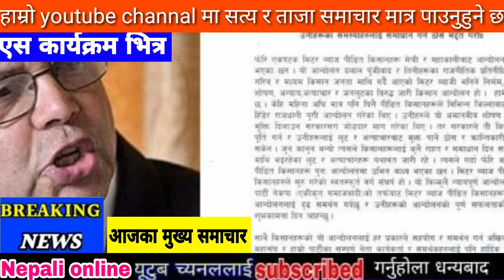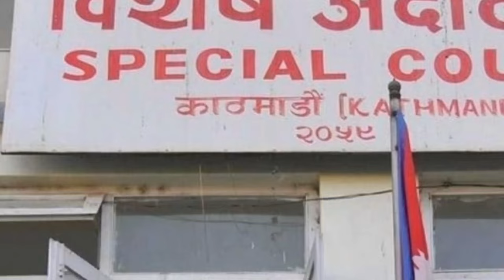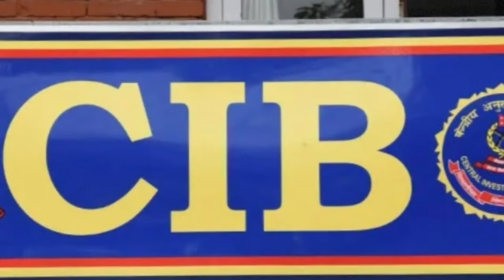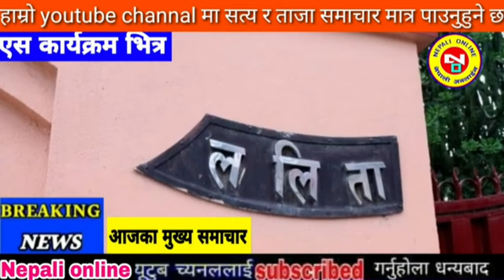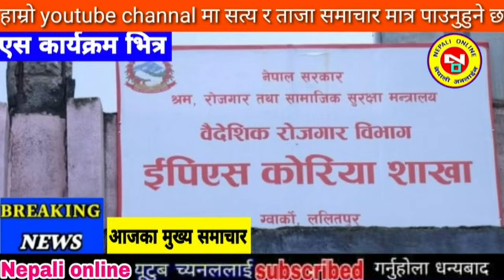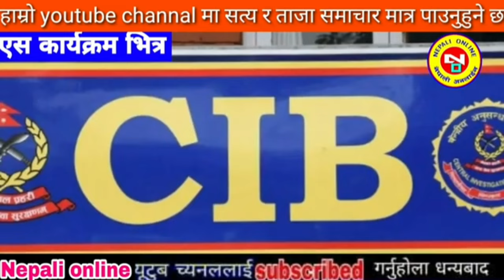Today news nepali news aaja ka mukhya samachar, nepali News,Sakas,Katta Handinchhu - Khem Century